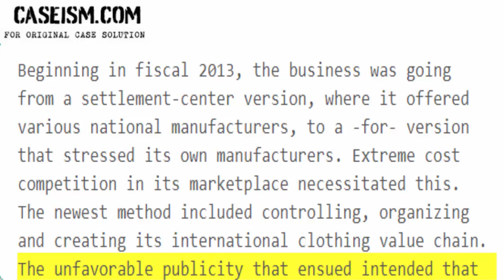The Children’s Place, Inc.: Challenges in a Post-Rana Plaza World Case Solution & Analysis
This Case Is About The Children’s Place, Inc.: Challenges in a Post-Rana Plaza World Case Solution and Analysis

Get Your The Children’s Place, Inc.: Challenges in a Post-Rana Plaza World Case Solution at Caseism.com